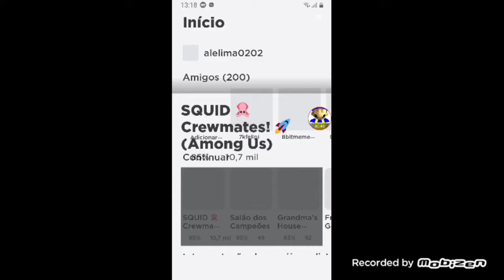Como encontrar os mini crewmates no roblox impostor(crewmate) PARTE 1